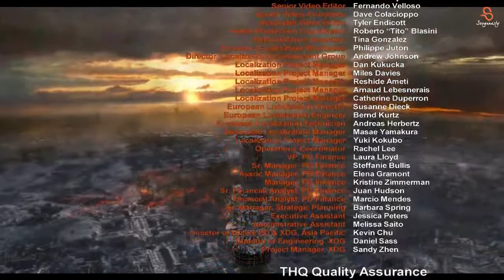Metro 2033 #3 Ending on Athlon 64 X2 4200+, 2GB RAM, 9800GT 1GB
Końcowa "wizja" w Metro 2033 i napisy z nstp. ustawieniami graficznymi: 1920x1200, High, DX9, Filtrowanie x4. Procesor oraz karta graficzna nie podkręcana.

Film wykonałem samodzielnie, proszę o nie przerzucanie go na inne kanały, bądź serwisy.